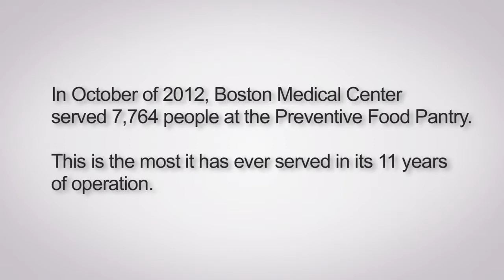Documentary Film Boston Medical Center, 2012 Varnum Award Winner